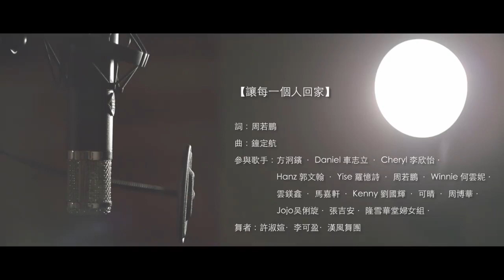《暴雨无情·人间有爱》隆雪华堂周三为槟水灾筹款义演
（吉隆坡20日讯）吉隆坡暨雪兰莪中华大会堂（隆雪华堂）将于本周三（22日）晚上8时，举行《暴雨无情·人间有爱》为槟城水灾灾黎筹款义演。

届时，18组歌手和文艺工作者将携手演绎暖心主题曲《让每一个人回家》，陪伴灾黎晒干心情，洗掉泥沙，让每一个人都能够回家！

参与歌手包括方泂镔、车志立、李欣怡、Hanz郭文翰、罗忆诗、周若鹏、何云妮、云镁鑫、马嘉轩、Kenny刘国辉、可晴、周博华、Jojo吴俐璇，张吉安与隆雪华堂妇女组；参与演出的舞者有许淑媗，李可盈和汉风舞团。